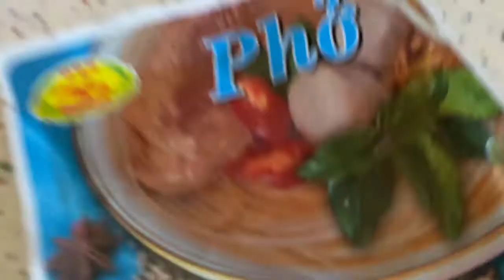Homemade Pho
This episode of Eating Wednesday, we are making Pho, Noodle Soup. I know we all have different methods, but this is how we make it and as you can see, I love it. Hawaii has a few restaurants with great Pho, but homemade always has an extra ingredient in it and it is called love. Hehe... call me corny, but that is just how I feel. For all of you that want to make noodle soup, this is the easiest way you can make it. That's if you like my content.

Dreamers!!! Thank you all for your support. We are living the dream.

Also don't forget to check out the girl's Channel.